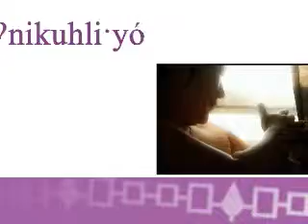ONEIDAEARLYHEADSTARTCOMMERCIAL.wmv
Oneida Early Head Start Commercial